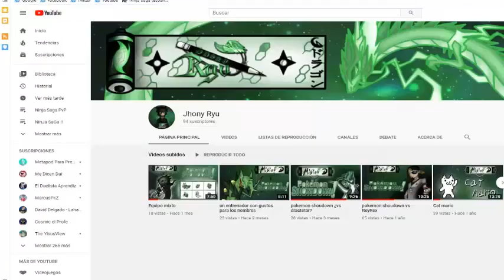6 Datos Curiosos De Ninja Saga - NinjaSaga #07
y el canal de mi amigo jhonny ryu q pronto volvera a subir videos